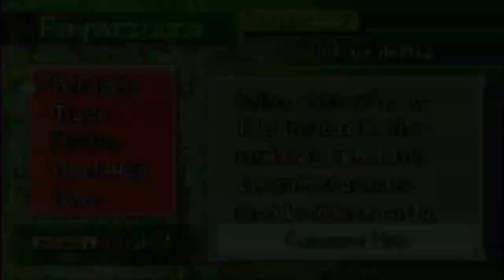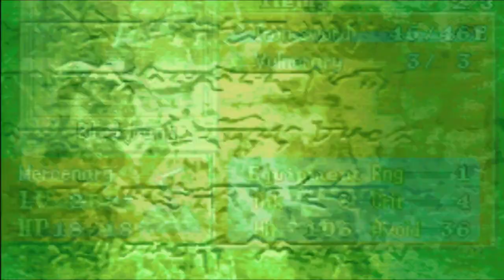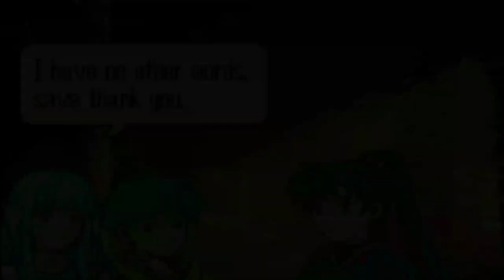Finding a Special Ring ! FEBB04 | Fire Emblem : Blazing Blade